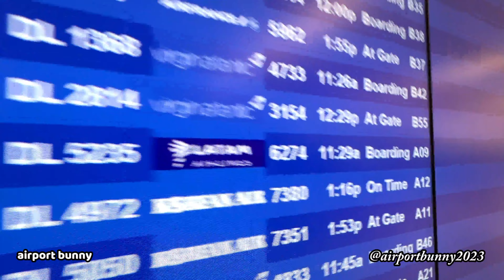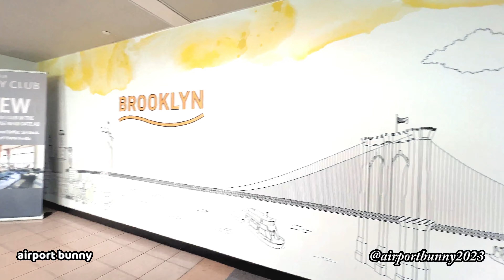[4K] Exploring JFK Airport NYC: Walking Tour of Terminal 4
Exploring JFK Airport NYC: Walking Tour of Terminal 4
JFK Airport Terminal 4:An Insider's Walking Guide to the Busiest Airport in New York
Discovering JFK International Airport: Terminal 4 Walking Tour and Highlights
Navigating JFK Airport: A Comprehensive Walking Tour of Terminal 4, New York City
JFK Airport Terminal 4: Experience the Bustling Atmosphere on a Fascinating Walking Tour